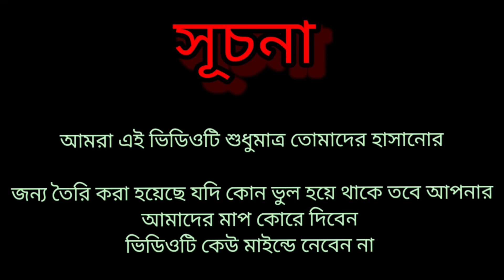Sher ka shikar tere baap ne kya hotel khol Rakha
Video topic

funny comedy
funny comedy short video
funny comedy funny comedy
funny comedy movie scenes
funny comedy cartoon
funny comedy status
funny comedy tamil
funny
funny video
funny shorts
funny
funny animal videos
funny memes
funny song
funny movies